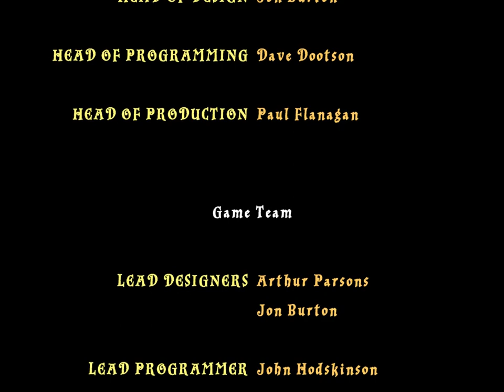Lego Harry Potter Years 1-4 PC Year 1 gameplay part 4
Harry and his friends must find the Philosopher's stone before Voldemort gets it I hope you will enjoy.

Voldemort: 07:47